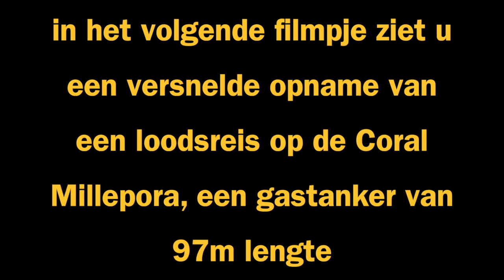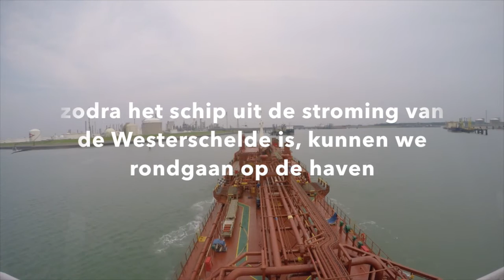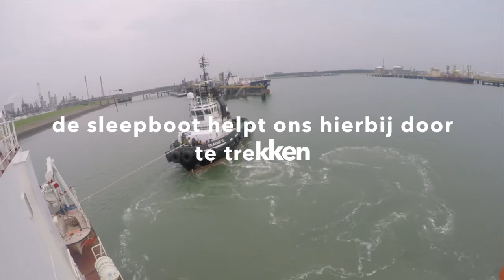Coral Millepora Braakmanhaven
Aanloop Braakmanhaven met de gastanker Coral Millepora